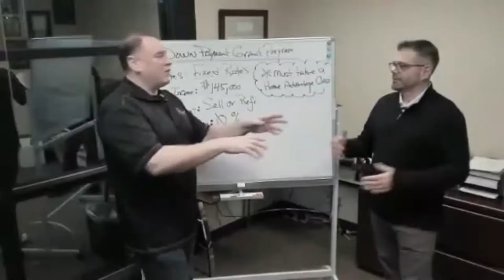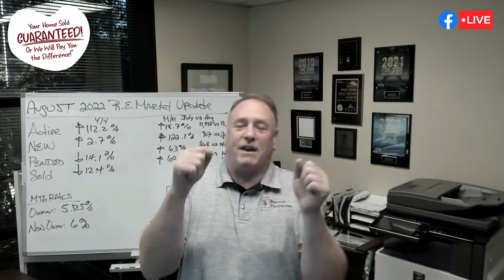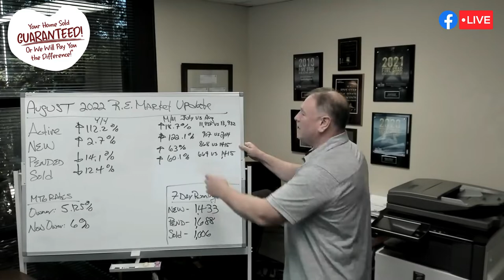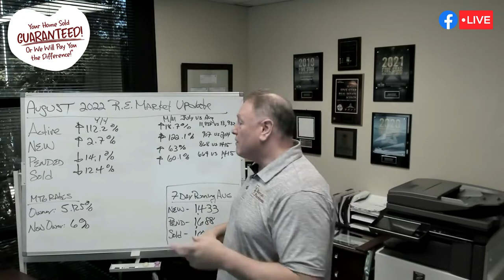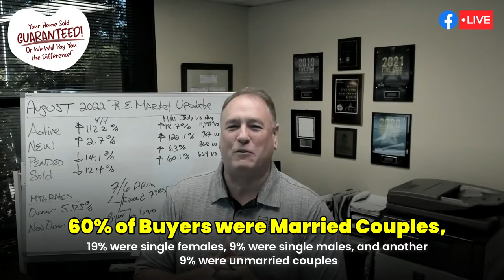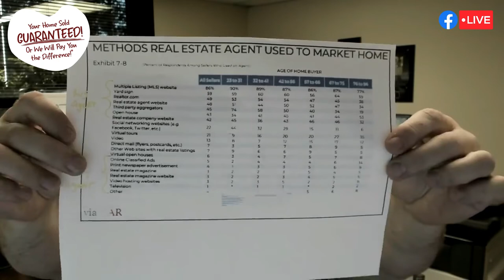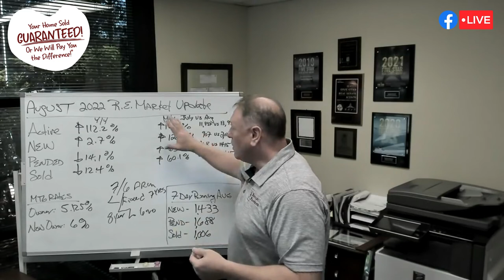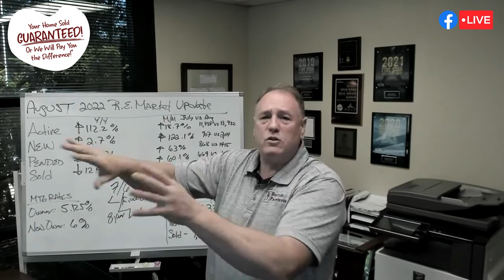Are sellers and investors dumping houses…wait…what?! - George Moorhead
🏡 Are sellers and investors dumping houses…wait…what?!

00:25 Are sellers and investors dumping houses…wait…what?!
01:43 Let's talk about National Association Realtors.
04:58 7 Day Running Average
06:30 Difference between July and August.
10:03 What is 7/6 ARM?
16:09 There are 3 reasons a home doesn't sell.
16:40 Putting your home in the MLS is not Marketing. What does that mean?
21:14 Take a look at 2021/2022.
22:54 Like Share and Subscribe!